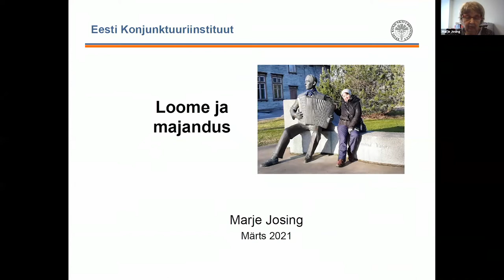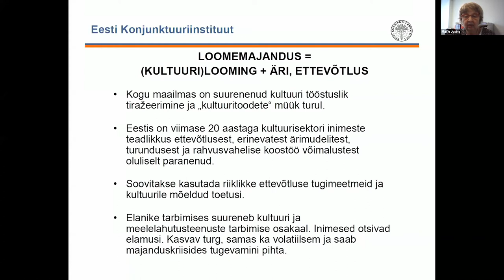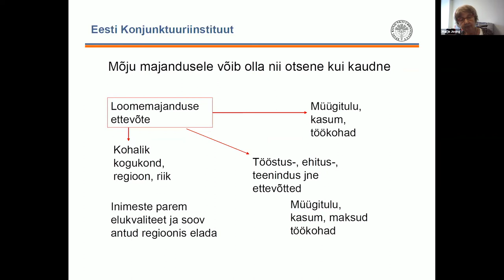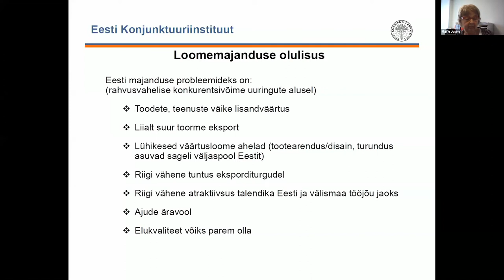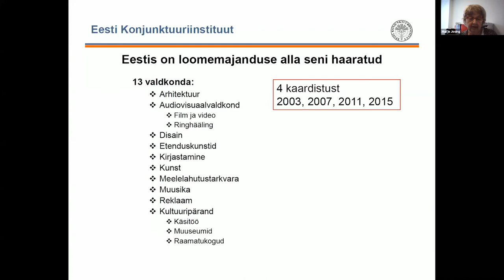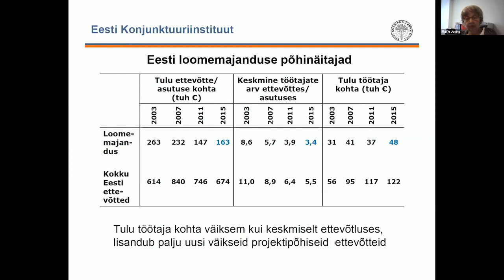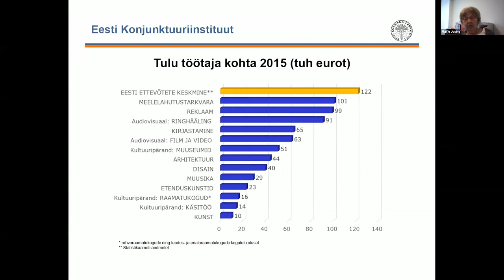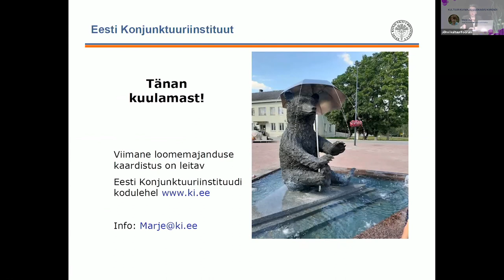Marje Josing: Kultuur kui majanduskasvu kiirendi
Eesti Konjuktuuriinstituudi direktori Marje Josingu ettekanne VIII Ida-Virumaa kultuurifoorumil.